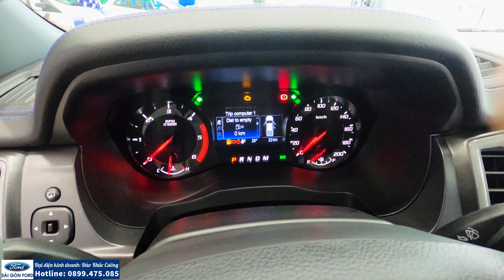Review RAPTOR 2022 vs 7 điểm thay đổi, dân chơi có chờ nổi thêm 6 tháng để Raptor All New về VN